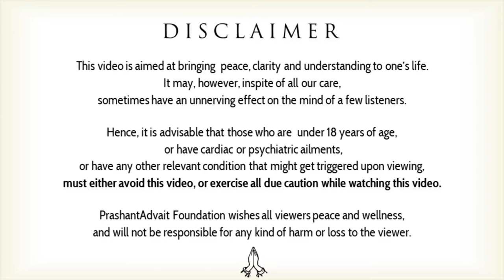Why do we blame others for our mistakes? || Acharya Prashant (2015)